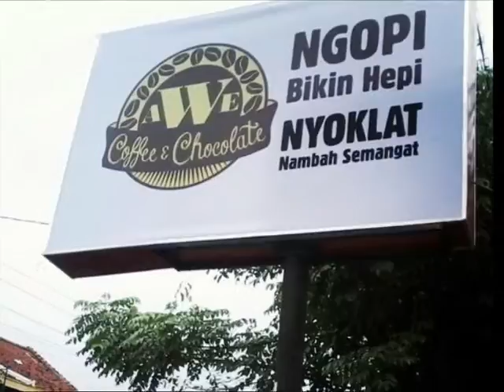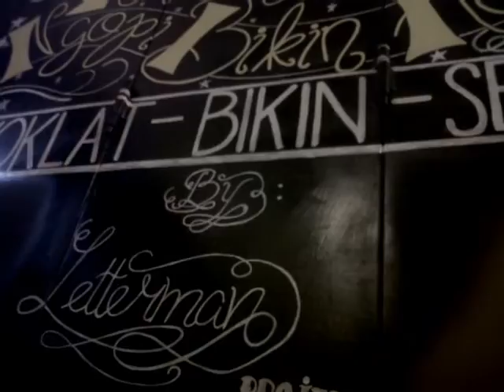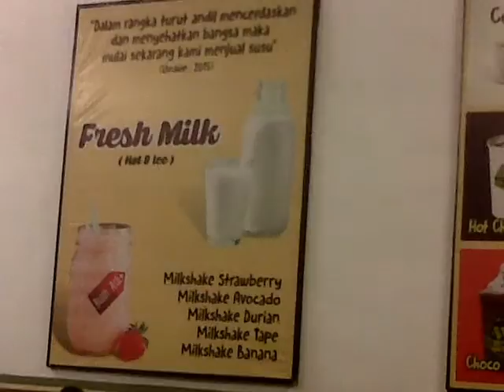Nyokelat di Awe Chocolate and Milk Tegal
Sabtu (12/3/2016) sore diajak Ms Abud Furqan ke Tegal untuk ngambil orderan topi di daerah Adiwerna, Kec. Talang, Kab. Tegal. Pulangnya mampir ke cafe Awe Chocolate and Milk punya Mas Angga. Sayang gak ketemu orangnya. Tapi jangan ketemu ding, kalo ketemu malah gak boleh bayar nanti. :D